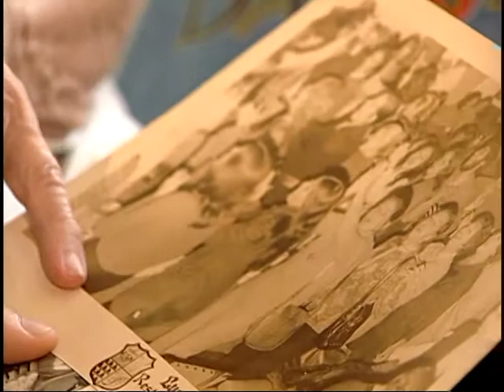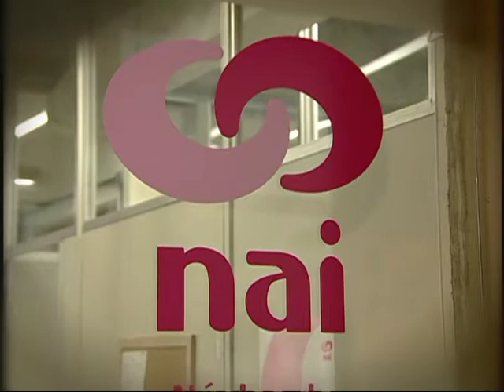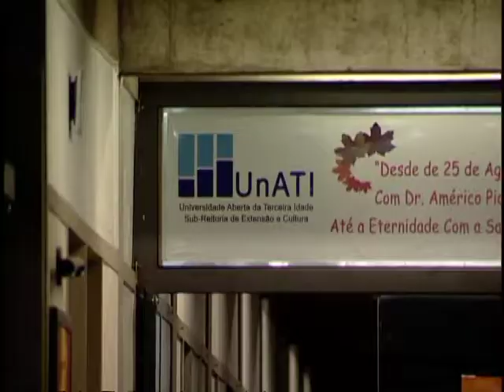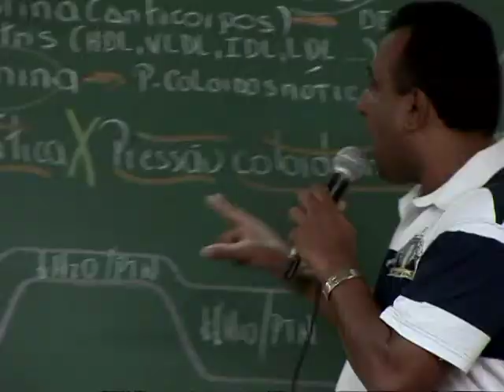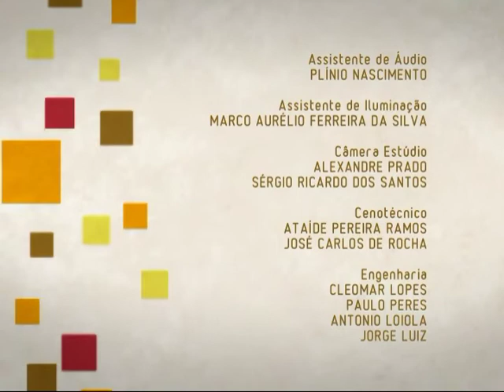Memória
A geriatra Tânia Guerreiro fala sobre técnicas que ajudam a fixar informações e práticas para exercitar a memória.